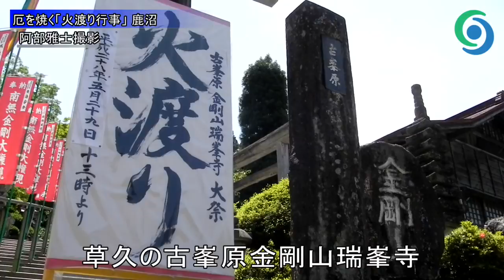厄を焼く「火渡り行事」 鹿沼